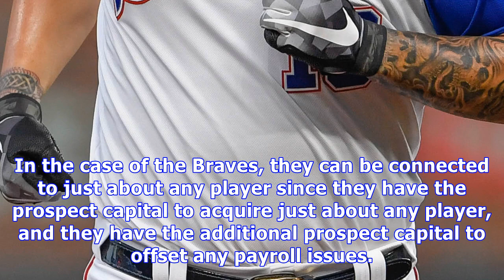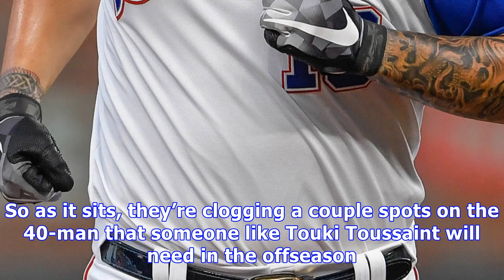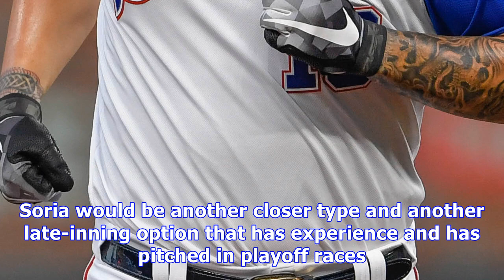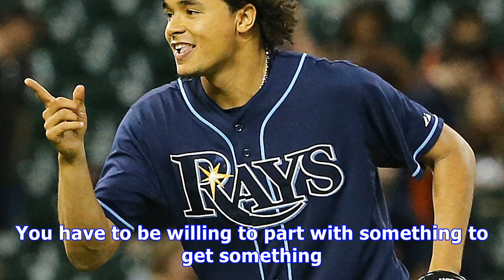Trade proposals - braves journal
With the trading deadline approaching, we’re currently in the period of the most rampant speculation. Any seller that has a player to deal can be matched up with a number of contending teams if they have the right cash and prospects to kick in. In the case of the Braves, they can be connected to just about any player since they have the prospect capital to acquire just about any player, and they have the additional prospect capital to offset any payroll issues. But what kind of buyers should the...